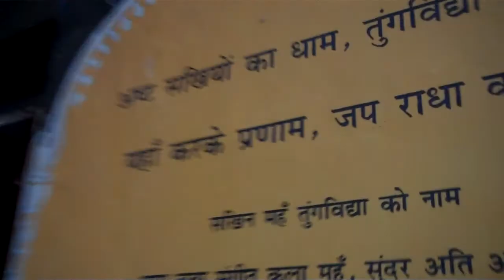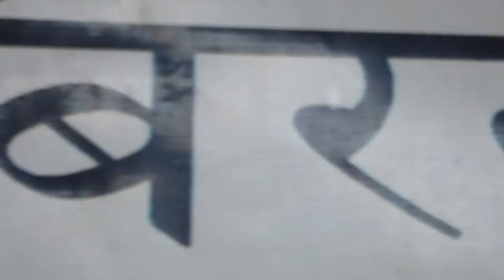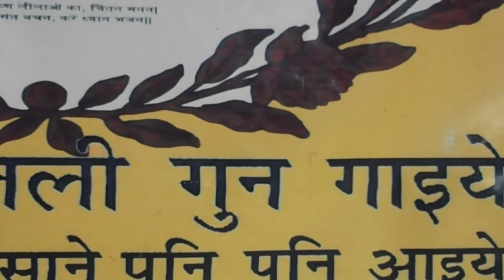Tungadevi sakhi temple, DAbaara